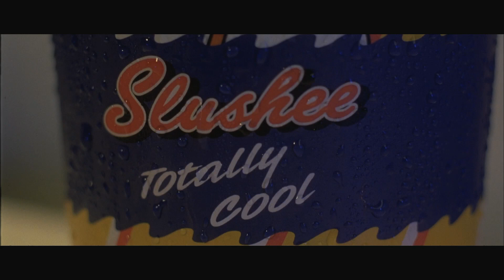Destino Final 3 Syfy España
Promo de la película Destino Final 3 en Syfy España.